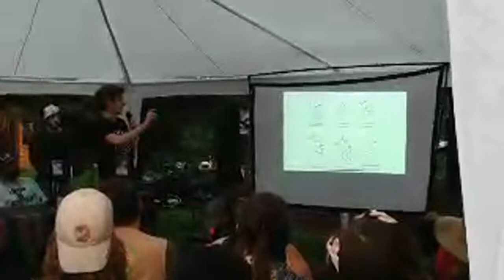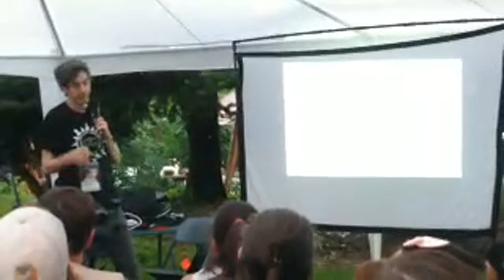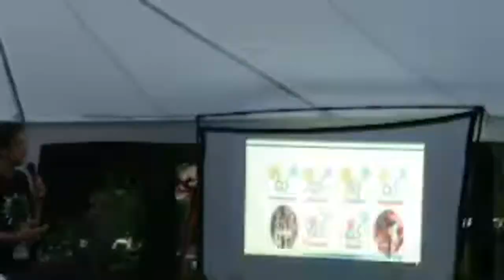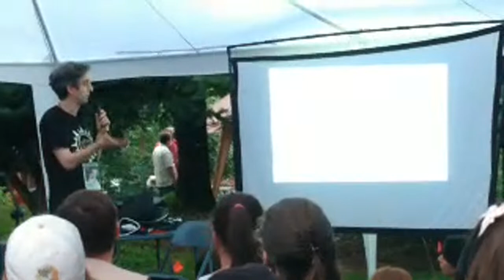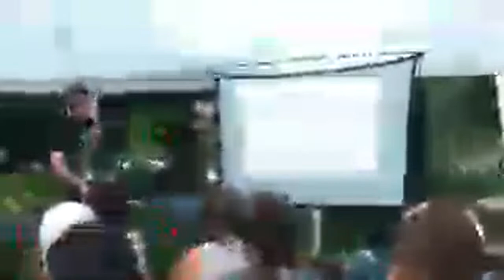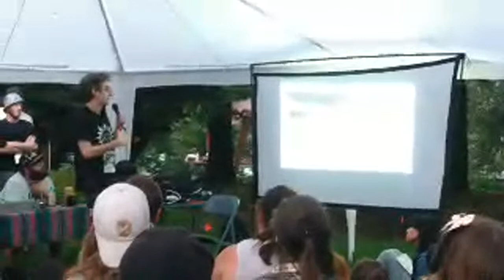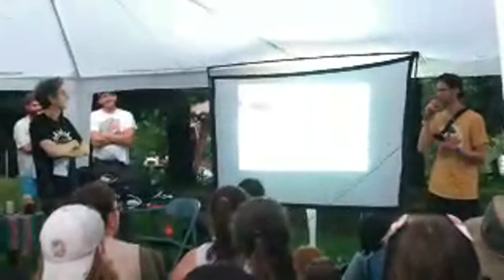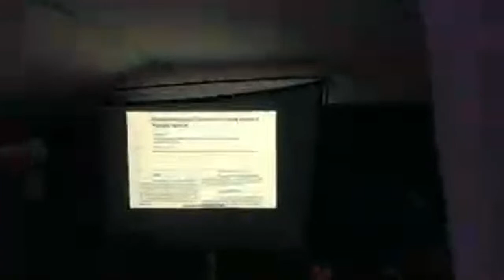Hamilton Morris at MYCOFEST2023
Hamilton Morris speaks about the compounds found within different